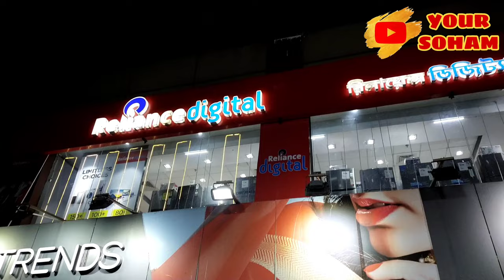নিজেকেই নিজে Gift দিলাম - অবশেষে স্বপ্ন সত্যি হলো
আন্তর্জাতিক পুরুষ দিবসে নিজেকেই নিজে দিলাম এই উপহার